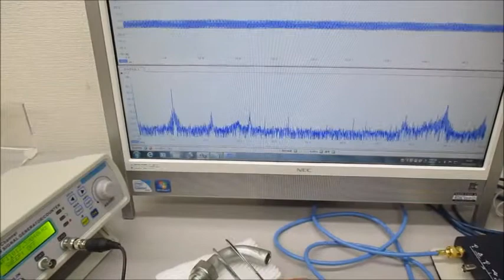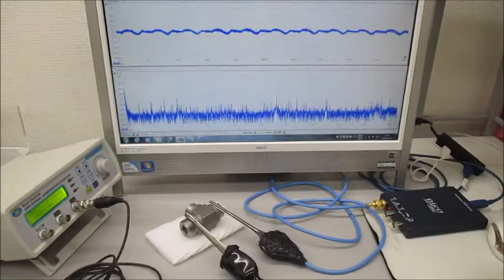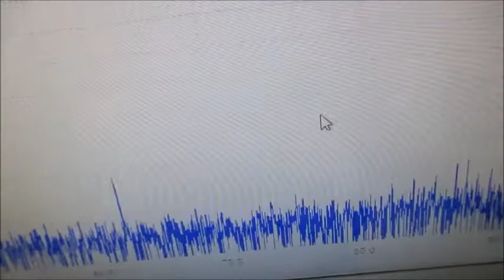超音波プローブ（発振型、測定型、共振型、非線形型）の製造技術